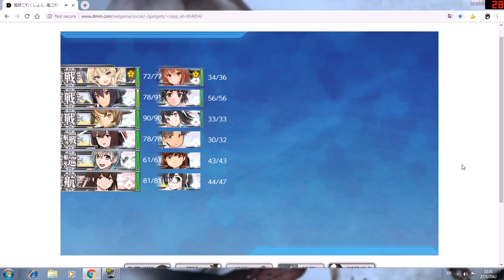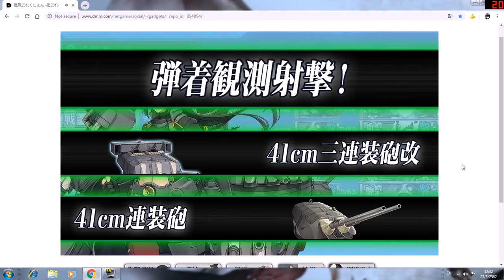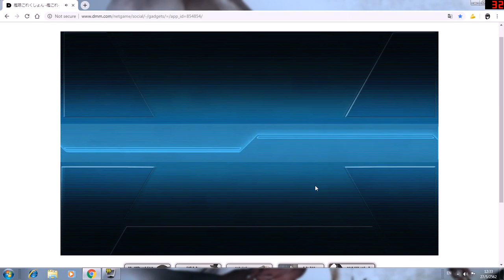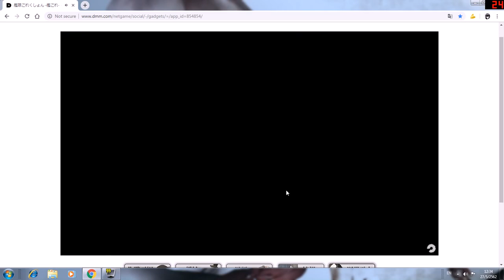[艦これ] コロラド Colorado Sandwich.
first ship = Colo
second ,third = F/BB/V
AP Shell

Formation
- Echelon ,梯形陣
- Cruising Formation 2 (forward) ,第二警戒航行序列（前方警戒）